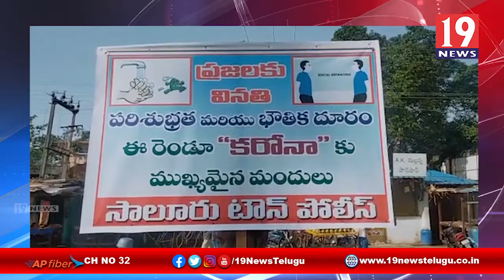లాక్ డౌన్ నిబంధనలు ఉల్లంగిస్తే చర్యలు తప్పవు - విజయనగరం జిల్లా సాలూరు